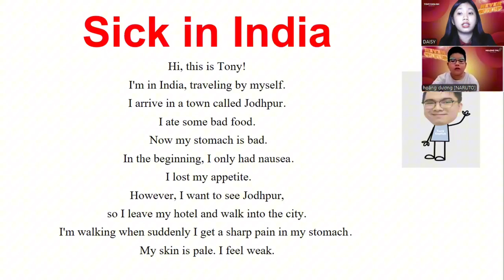Video bài Test 1-1 định kì của Hoàng Dương lớp A43